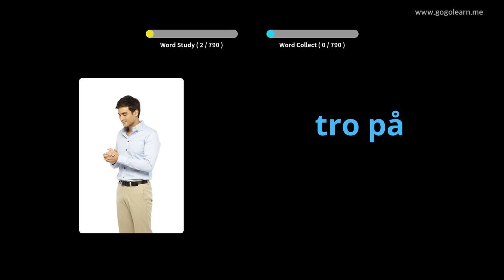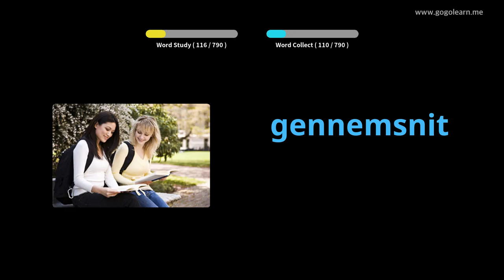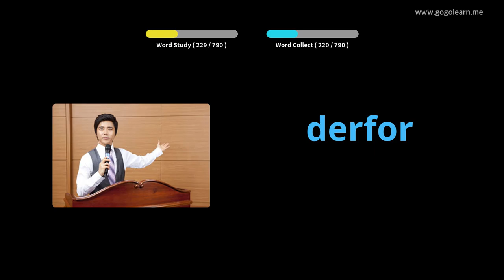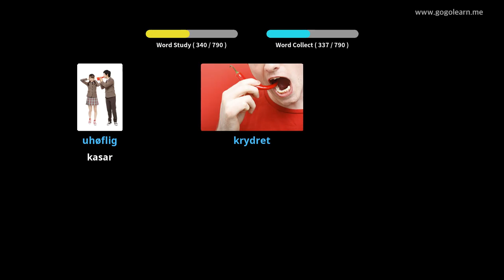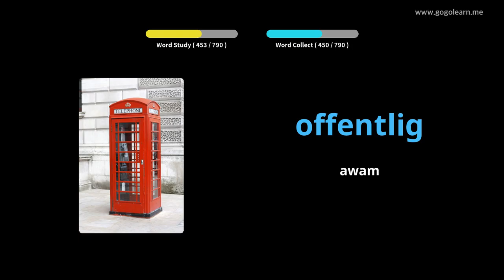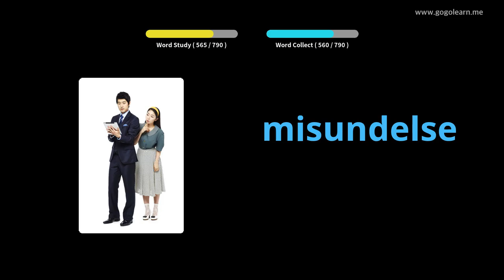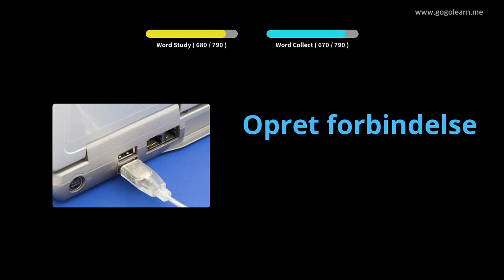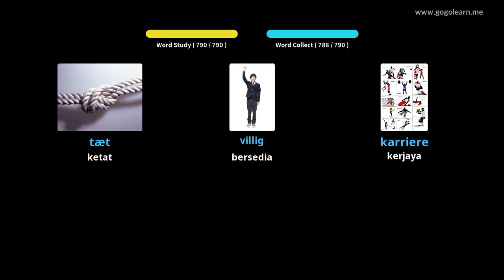Mendengar Vocabulary Denmark Semasa Tidur |Golearn